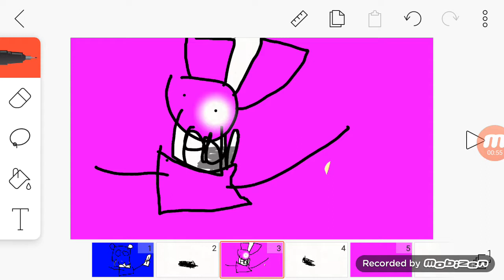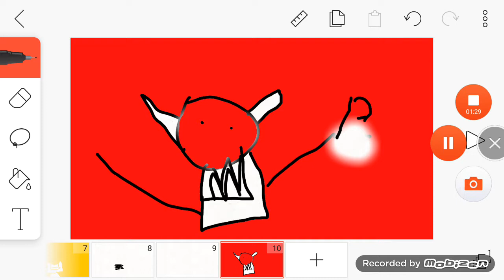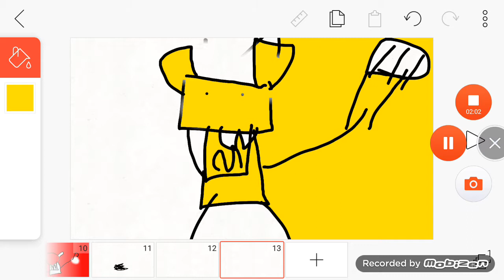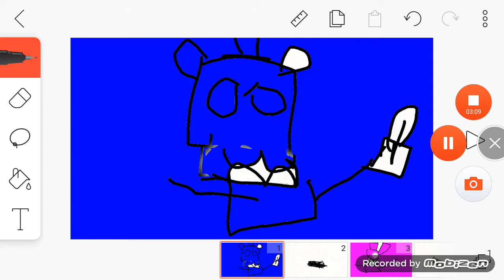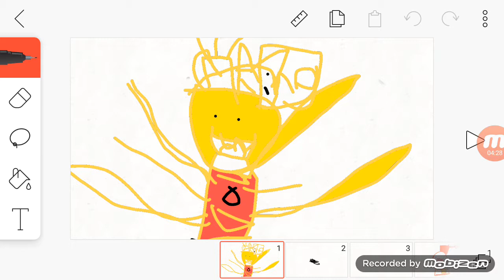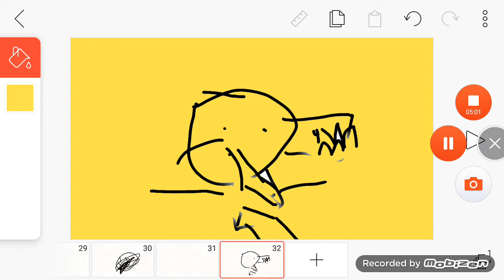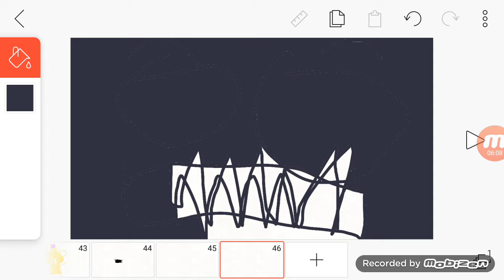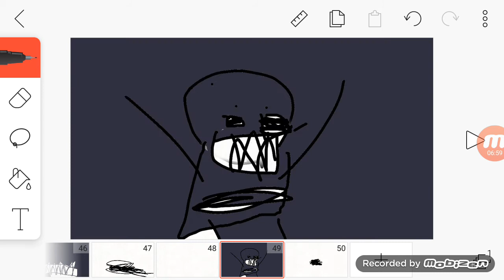Five nights at Freddy's characters sing a Christmas song part 1